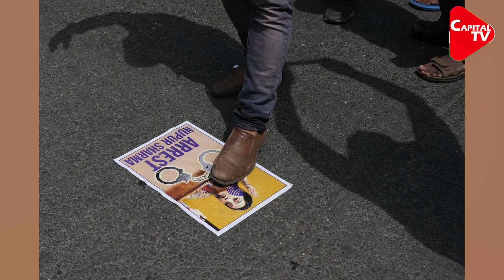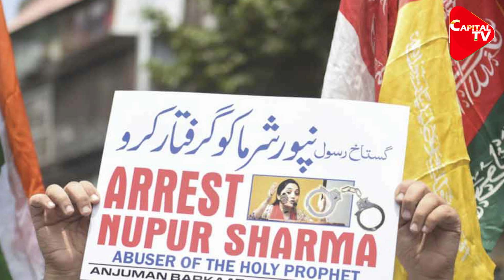Suspended From BJP, Nupur Sharma Did Not Say Anything Wrong | Capital TV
In the Muslim-majority countries including the Gulf, amidst the condemnation of the suspended BJP spokesperson Nupur Sharma for the Prophet, Netherlands MP Geert Wilders has openly supported him. Girt Wilders said that it is very ridiculous that Arab and Islamic countries are furious over Indian leader Nupur Sharma telling the truth about the Prophet.